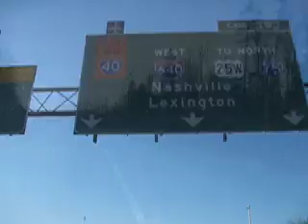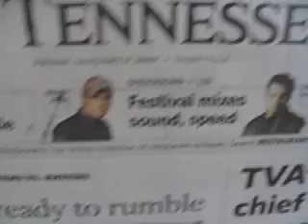Nashville is Ravens Country (Part 1)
WNST.net's Nestor Aparicio shows planes, buses and automobiles and people and parties and Steve McNair and pep rallies and purple madness as the Ravens Nation unites in downtown Nashville for a Festivus celebration. If you love the Ravens, you'll love these videos!